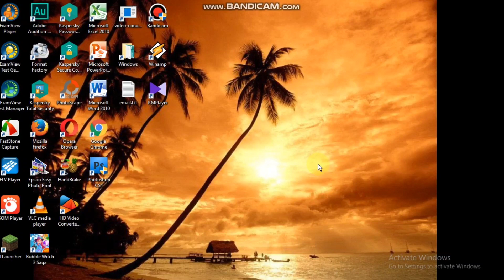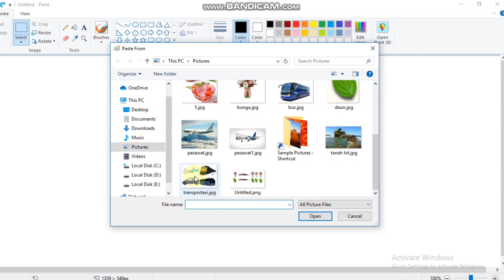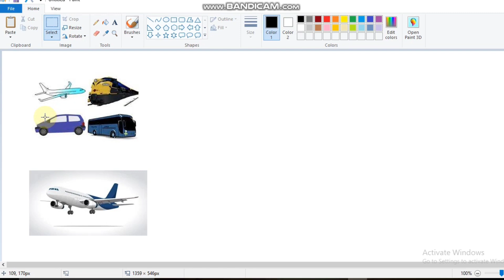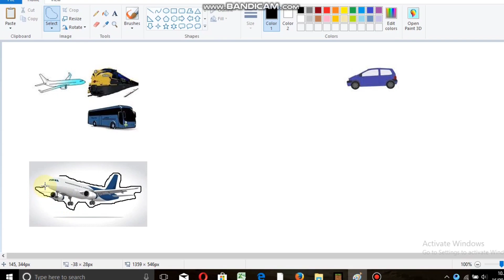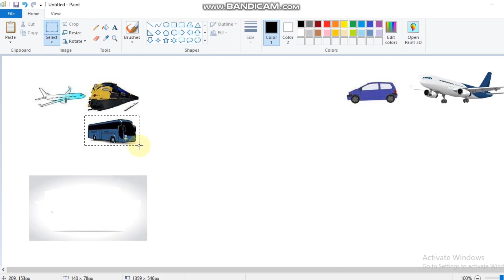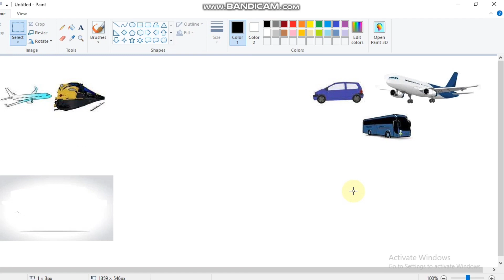MENGGABUNGKAN GAMBAR (Ms Paint) -PEMBELAJARAN DARING TIK KELAS 3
Pembelajaran Faring TIK Kelas 3.
Aplikasi Pengolah Gambar
Materi: menggabungkan gambar di Ms Paint.